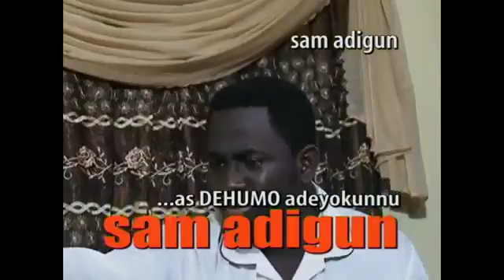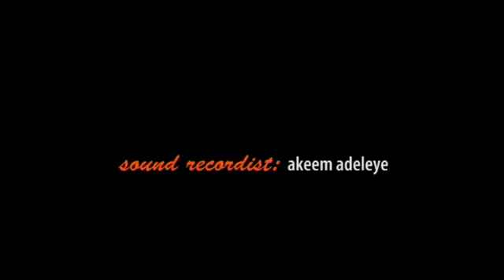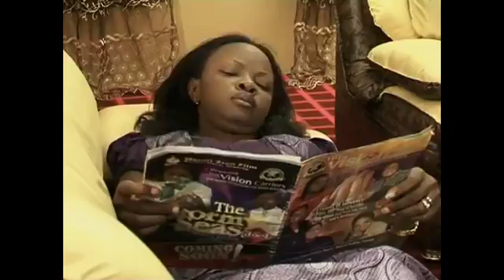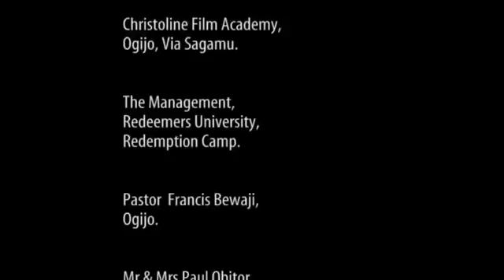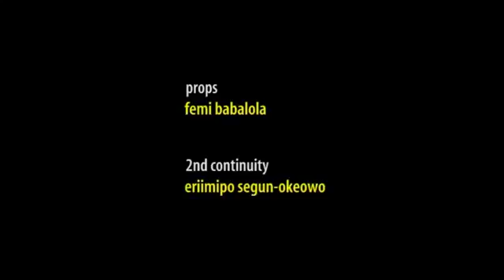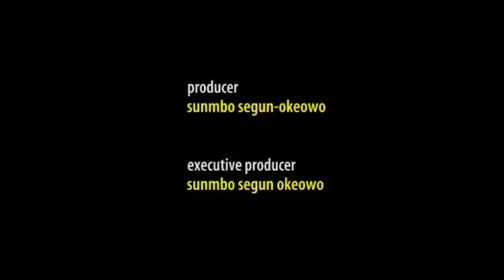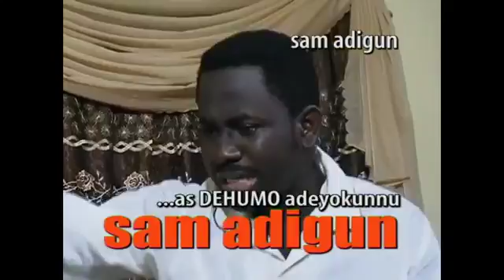House on the Rock 16 77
16 of House on the Rock. The story of a young christian couple and the challenges of maintaining a good christian home as a newly wed. A unique .

 17 of House on the Rock. The story of a young christian couple and the challenges of maintaining a good christian home as a newly wed. A unique .

Story of a young christian couple and the challenges of maintaining a good christian home as a new wed. A unique Family Series by Christoline Film .

 18 of House on the Rock. The story of a young christian couple and the challenges of maintaining a good christian home as a newly wed. A unique .